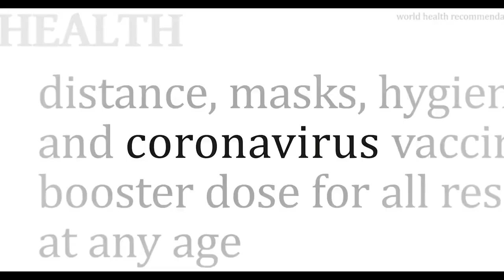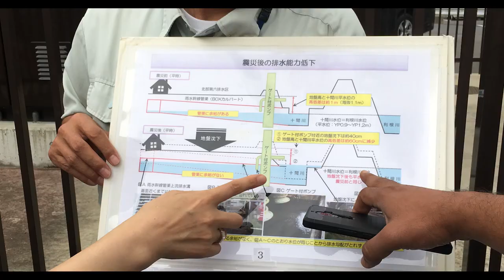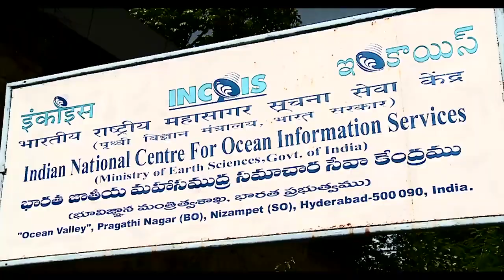The 1st Disaster Risk Reduction Working Group Meeting Is Here!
Under G20India, a new Working Group focused on Disaster Risk Reduction aims to encourage cooperation among G20 nations with the ultimate goal of reducing the impact of disasters.

Gandhinagar is set to host the 1st DRRWG Meet!